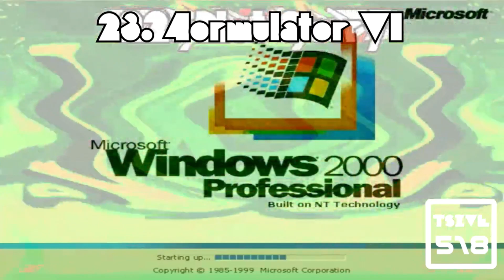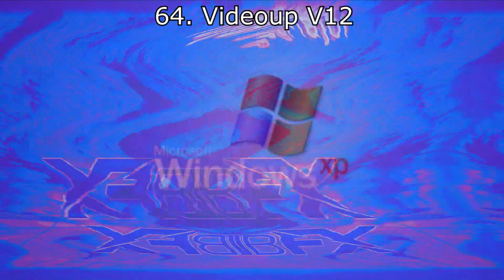(REQUESTED) TSZVE518's Klasky Csupo Render Pack Collection Extended^3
Requested by TheSwissZürichVideoEditor518 / TSZVE518